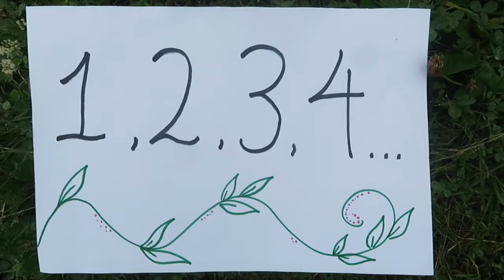Volunteer Experience: Summer 2020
At the Deanery Project, our volunteers are a key part of what makes the Deanery work. This video is a brief look into what life at the Deanery in mid-July looks like, we hope you enjoy. :)